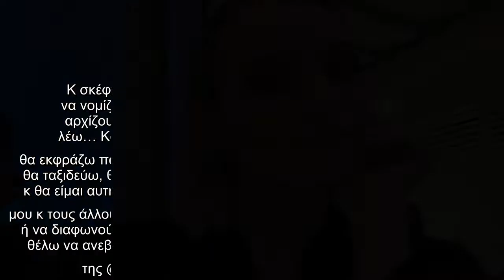Ελεονώρα Μελέτη: «Θα λέω αυτό που αισθάνομαι, θα φοράω ότι θέλω και θα είμαι αυτή που επιλέγω να είμ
Ελεονώρα Μελέτη: «Θα λέω αυτό που αισθάνομαι, θα φοράω ότι θέλω και θα είμαι αυτή που επιλέγω να είμαι»..

Ελεονώρα Μελέτη «Θα, αυτό, αισθάνομαι, φοράω, θέλω, είμαι, αυτή, επιλέγω, είμαι»